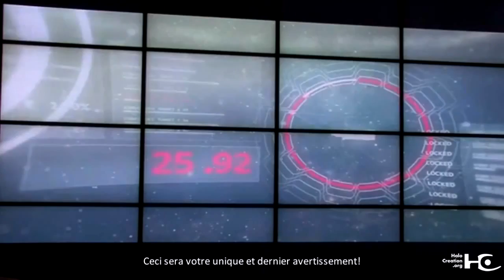Halo Anniversary - Terminal 1 - The Pillar of Autumn